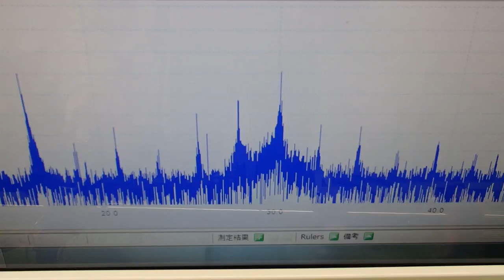超音波テスター(ultrasonic tester)